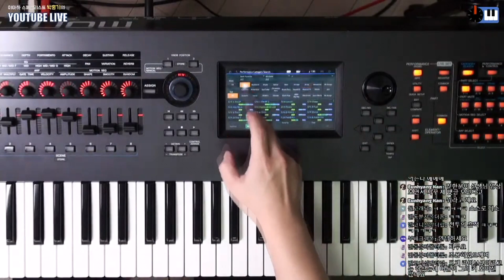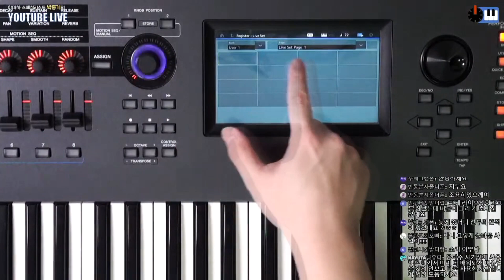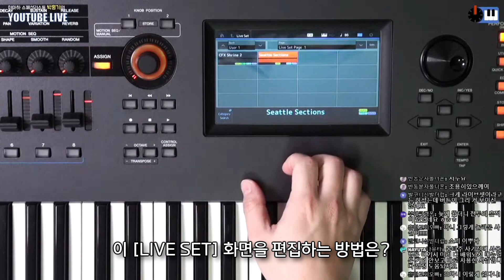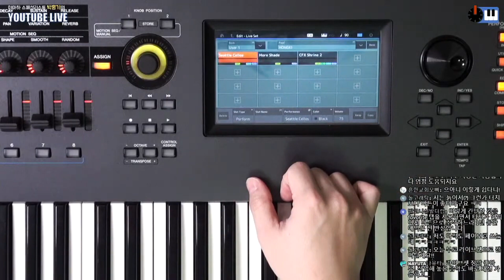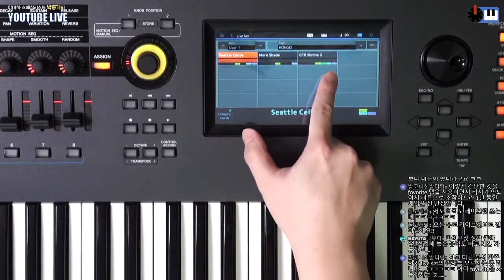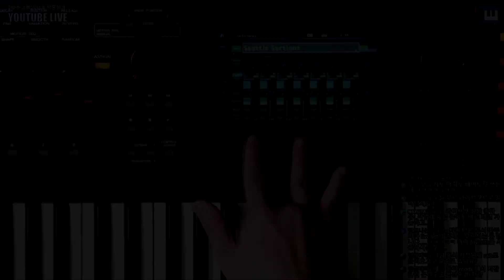[LIVE요약보기] 7/13 MONTAGE/MODX 초보자는 반드시 알아야 할 LIVE SET 필수 기능!!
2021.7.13 방송에서 라이브 셋에 대한 꿀팁들을 짧게 정리하였습니다.

MONTAGE/MODX 사용자 분들은 제 채널의 재생목록에서 해당 기종의 레슨 비디오를 한번 보시는 것도 추천 드립니다 :)

by. synthelover